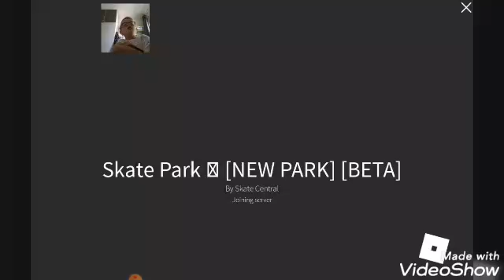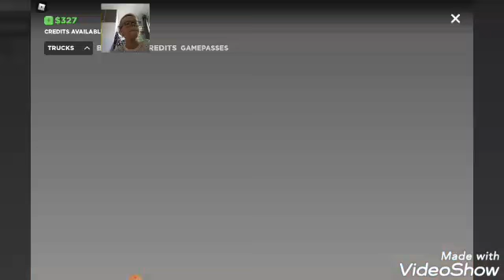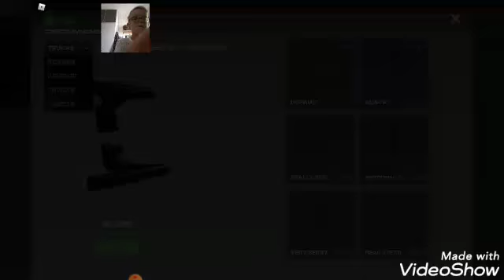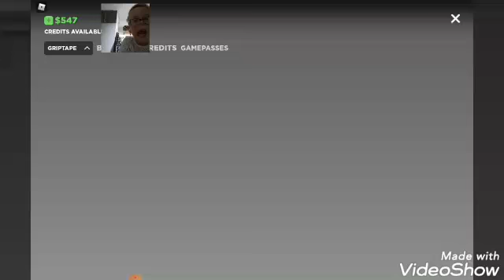Ik heb een rare nek en lekker skaten (Human giraffe) (skate park)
Laat een like achter en zeg f of je met mij een keer skate poark wil doen (roblox naam,,,mackdendubbelden10) like en aboneer druk op het belletje .adios.😺🐶